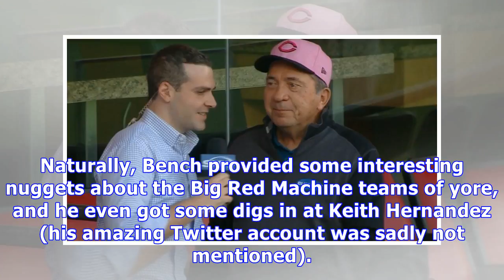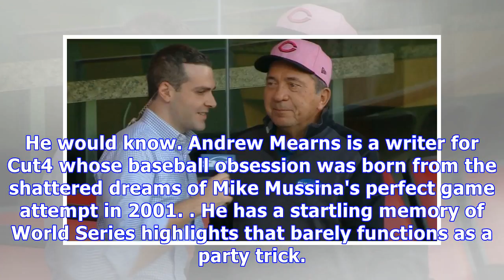Johnny bench provided some wild, mid-interview play-by-play during a reds rally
The Mets had a special guest on their broadcast in the bottom of the third inning on Tuesday night against the Reds. Since they were in Cincinnati, they had the privilege of Hall of Famer Johnny Bench joining SNY for a mid-game interview with Steve Gelbs. Naturally, Bench provided some interesting nuggets about the Big Red Machine teams of yore, and he even got some digs in at Keith Hernandez (his amazing Twitter account was sadly not mentioned). The true jewel of the interview, though, proved t...